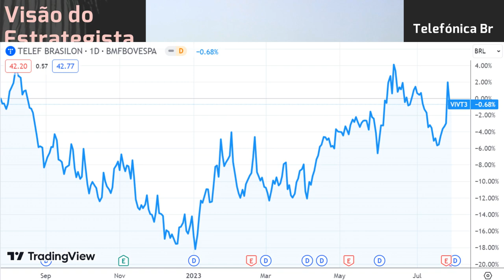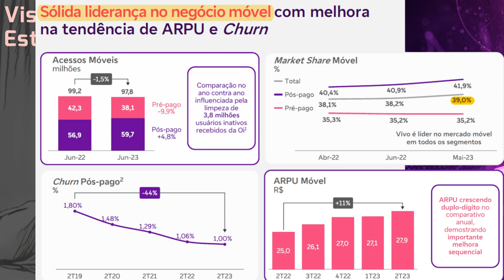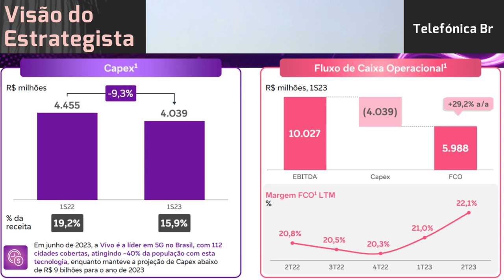30.07.2023 - Visão do Estrategista - Resultados Telefónica Brasil (Vivo) 2T23 - VIVT3